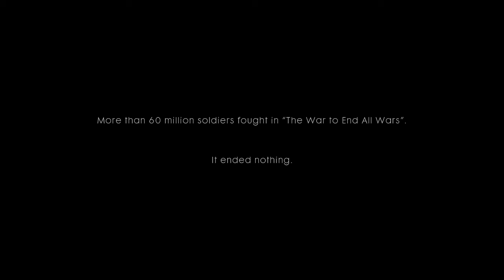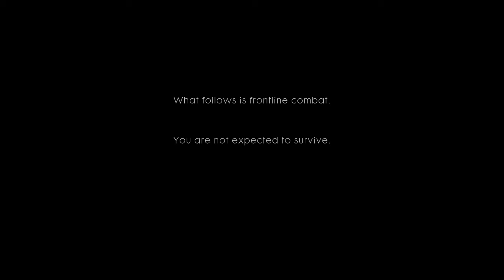Can Battlefield 1 run in 8 gb Ram with integrated GPU INTEL 610!!! yes it can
Can Battlefield 1 run in 8 gb Ram with integrated GPU!!! yes it can run very easily even in medium setttings.
NOTE:-I DID NOT OVERCLCOCK THE RAM IT IS RUNNING 2100MHZ AND PROCESSOR 2.1 GHZ.THE GAMEPLAY IS LITTLE BIT LAGGING JUST BCOZ OF RECORDING IT IF IT THAT WILL INCRESE 5 TO 7 FPS IN THE GAME.

SYSTEM SPECS:
RAM - CORSAIR VENGENCE LPX 8 GB RAM 2400MHZ
MOTHERBOARD -  GIGABYTE D3H-B20M
HDD - 1TB WD BLUE
SSD - KINGSTON 120 GB UV 400
PSU - COOLER MASTER ELITE 450 WATTS